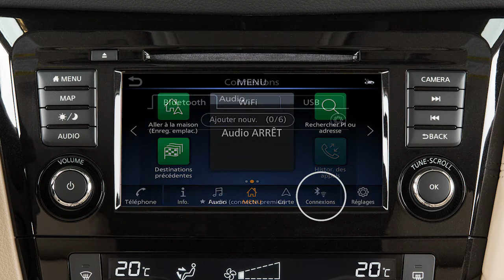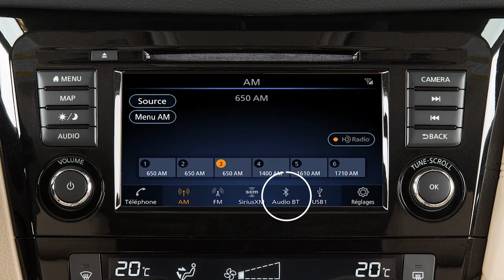2021 Nissan Qashqai - Transmission audio sans fil Bluetoothᴹᴰ